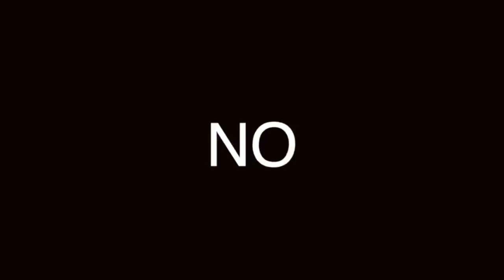7 tips para HABLAR BIEN: HACERLO TE HACE ATRACTIVO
Aprender a hablar bien te convertirá en una persona más ATRACTIVA, por favor al menos evita estos errores.

00:00 Introducción
01:15 Respetar el lenguaje
01:35 Aprenda gramática y puntuación
02:21 Aprenda a escuchar
02:40 No cambie el tema o interrumpa
03:27 Expresarse lo más claro posible
03:48 Evite los vicios de dicción
04:23 No se coma letras
05:00 No use superlativos
05:50 Debe leer mucho

Visita nuestro sitio asociado de Amazon para productos de tu interés: